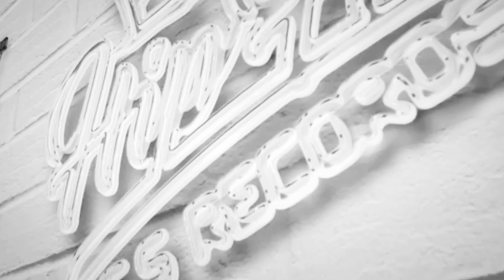Yaadein | Rapper Shine | Hindi Rap Song | GS RECORDS INDIA 2020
Covid 19 Stay At Home.

Song: Yaadein
Rapper : Rapper Shine
Lyrics : Rapper Shine
Mix & Mastered by : ( Z GANG )
Record - GS RECORDS INDIA

GOOGLE REVIEWS PLEASE THANK YOU.